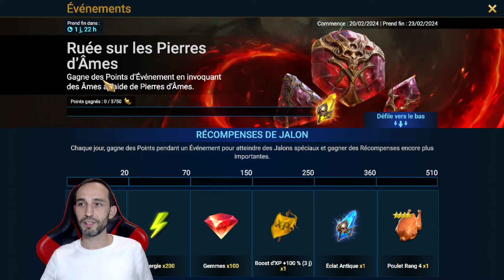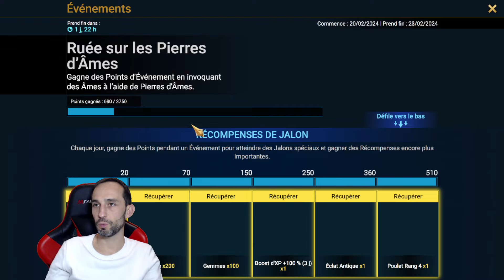Invocation de toutes mes Pierres d'Âmes pour l'Evènement ! - Raid Shadow Legends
je vous partage mon Invocation pour l'évènement des Pierres d'Âmes en espérant monter les éveils de mes champions préférés au max !